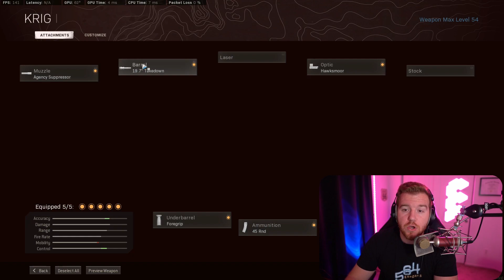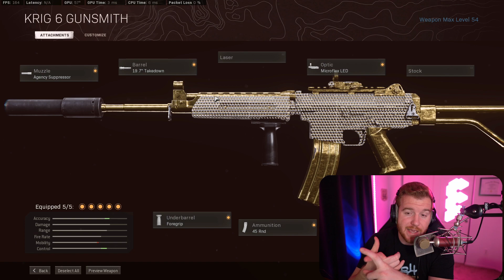the BEST KRIG 6 LOADOUT in SEASON ONE of WARZONE! *Explained & Gameplay* (Modern Warfare Warzone)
The new SEASON ONE of WARZONE just begun and I think we found the best gun to use...So TODAY WE EXPLAIN the BEST KRIG 6 LOADOUT in SEASON 6 and brought you some fun gameplay :) Hope you enjoy!

Want Notifications? Click the 🔔Bell & on Twitch click the 💜Heart

LIVE ON Twitch:
You will see highlights, funny moments, sports talk, and how to play info that might not make the YouTube channel.
Stream Schedule: 5 days a week,  nights around 8/9PM PDT